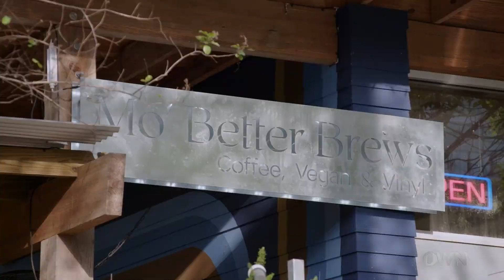Mooch Worries About Meeting Her Future Husband’s Family | Marry Me Now | OWN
Mooch finally has the opportunity to meet her future family in law. Will they fall for her as quickly as Ken did? // Tune in to “Marry Me Now” on Saturdays at 9/8c on OWN.